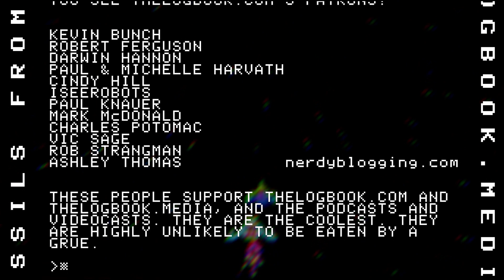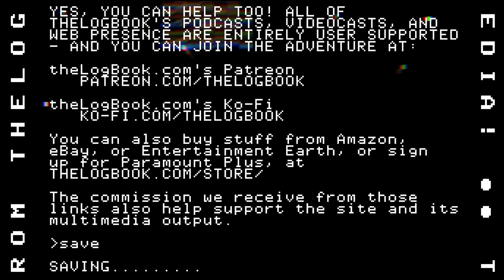Phosphor Dot Fossils: Crossbow (arcade, 1983)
Your party journeys onward; you lie in wait, taking aim on everything that would bring their quest to an end.  The arcade sleeper hit Crossbow is the latest addition to Phosphor Dot Fossils.

Phosphor Dot Fossils ) is one of the web's oldest archives of vintage console, computer, and arcade games; there was also a 2-DVD documentary of the same name, covering the early history of video games, produced in 2008 and 2009 (now available for download  And these days?  PDF aims to bring a more laid-back, less-caffeinated, less-profanity-spewing experience to the retro video game longplay video.

And, of course, the sites that started it all, combining sci-fi, retro video games, book, music and toy reviews, and all sorts of retro-futurist fun